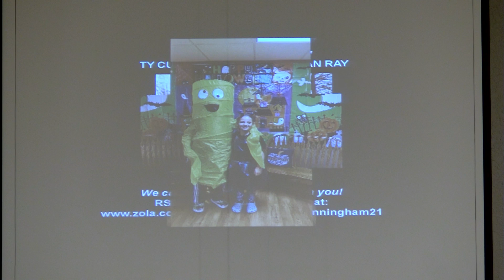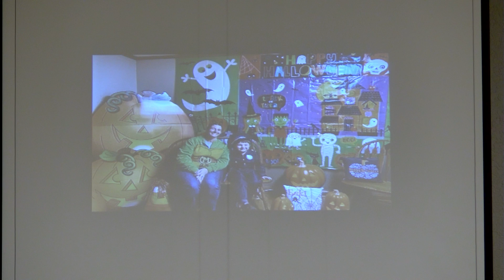bgcpc 10 31 2021 Ends of the earth